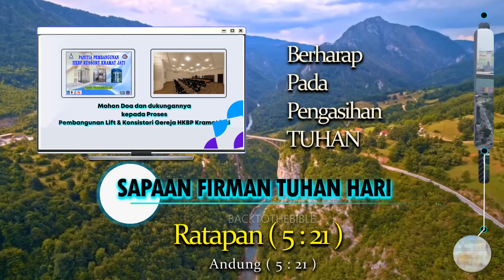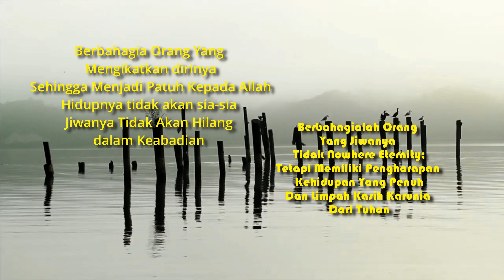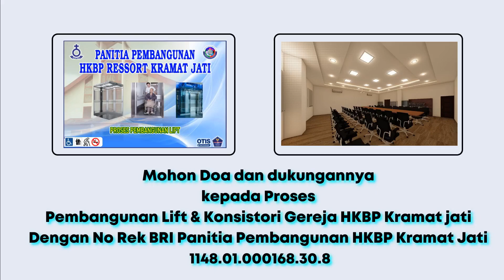Berharap Pada Pengasihan Tuhan - Pdt Ernawati Hasugian STh MM - Renungan 23 Agust 2022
𝐀𝐲𝐚𝐭 𝐑𝐞𝐧𝐮𝐧𝐠𝐚𝐧,  Ratapan 5:21 Bawalah kami kembali kepada-Mu, ya TUHAN, maka kami akan kembali, baharuilah hari-hari kami seperti dahulu kala!

𝕿𝖔𝖕𝖎𝖐 𝕽𝖊𝖓𝖚𝖓𝖌𝖆𝖓 / 𝕾𝖆𝖆𝖙 𝕿𝖊𝖉𝖚𝖍, BERHARAP PADA PENGASIHAN TUHAN

Pembawa Renungan / Saat Teduh,  Pdt Ernawati Hasugian STh MM

𝕄𝕦𝕝𝕥𝕚𝕄𝕖𝕕𝕒 𝟚𝟘𝟙𝟚 - 🅷🅺🅱🅿 🅺🆁🅰🅼🅰🆃 🅹🅰🆃🅸

Produksi
H-Kramat Jati

Ruang Editor:
Tuns Hts - Shandy M.S - Joan S
Joel S

2012 (M.H)